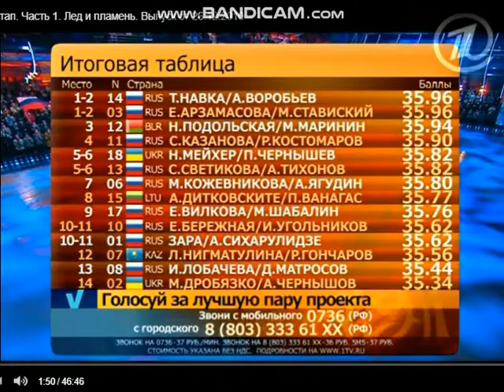Лед и пламень. Первый канал 26.12.2010